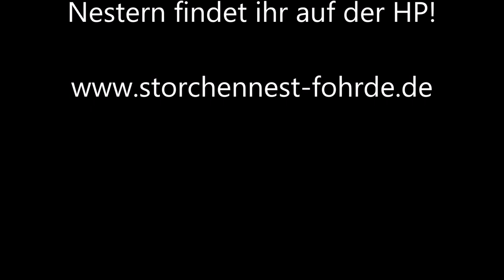Vom Schneesturm bis zur Schneeschmelze! 24 Stunden Zeitraffer vom Storchennest! 16.02.2021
Die täglichen Zeitraffer von unseren Nestern findet ihr auf der HP! » Mehr Infos zu den Storchennestern in Fohrde und den Live Kameras findet ihr